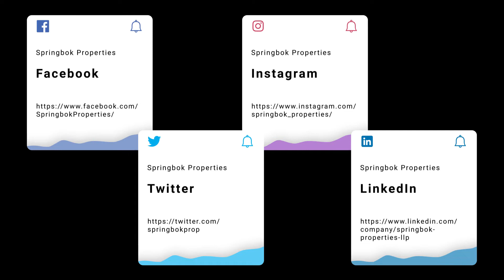Property For Sale in Dunbartonshire | Pappert, Alexandria | Springbok Properties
More about this property:

PRICED TO SELL - CASH BUYERS ONLY - FREEHOLD - COUNCIL TAX BAND B - Fantastic Terraced House - Three Bedrooms - Popular Location - Front & Rear Gardens Backing - Resident's Car Parking, Backs Onto Hillside - Double Glazing & Central Heating - Viewing Advised This delightful mid-terrace property offers huge amounts of potential for the right buyer to add value and to make it their own.

Advantageously situated in the midst of a quiet neighbourhood, and set over two floors, this three bed home boasts excellent transport links, sitting a short distance away from the M8 motorway and Alexandria train station.

Located in close proximity to the city of Glasglow, the property is in need of modernization, rendering it perfect for house hunters seeking an exciting project.

With a range of excellent amenities right on the doorstep, including schools, shopping facilities, hospitality establishments and nearby hospitals, the house benefits hugely from its convenient and comfortable location.

The facade of the building looks out over a quiet road. Accessible via a garden path, the front door opens into a bright and welcoming hallway to the ground floor. Positioned just off the hallway, the sitting room is a generous space just waiting to be transformed into a modern reception room. With highly desirable features including large windows offering plenty of natural light, the possibilities are endless when it comes to reimagining this area. Through this room is located the well-appointed kitchen complete with fitted cabinets.

The property's staircase begins in the hallway and leads up to a small landing. The three bedrooms accessible from this landing are good-sized, with plenty of natural light with the potential for one room to serve as an office, nursery, gym etc. The three-piece bathroom, features a tub/shower combination, a hand wash basin and a WC.

This property also has front and rear gardens and a resident car park, backing onto hillside.

Due to its considerable potential, this exciting property is ideal for any buyer wishing to totally transform their new home and add huge amounts of value.

To get a clear idea of the home's location and the work required to modernize it, we strongly advise that interested parties arrange at least one in-person internal viewing prior to making an offer.

The property's staircase begins in the hallway and leads up to a light and airy landing. The three bedrooms accessible from this landing are good-sized, with plenty of natural light with the potential for one room to serve as an office, nursery, gym etc. The master bedroom in particular, is very generous, featuring its own en-suite bathroom.

The attractive three-piece bathroom, which can be found to the ground floor, features a tub/shower combination, a hand wash basin and WC.

This property also has a cellar with electricity, a spacious loft, an attractive back garden which is mainly laid with Astroturf and features a decking area with a handy garden shed which adds to its appeal. The home offers convenient street parking.

While this property is already in good condition, some work is still required to see it reach its full potential. For this reason, we recommend that interested parties arrange one or more internal viewings in order to get a suitable feel for the home and its potential.